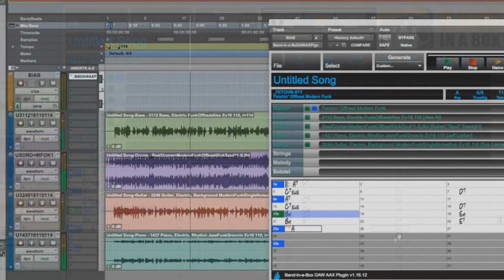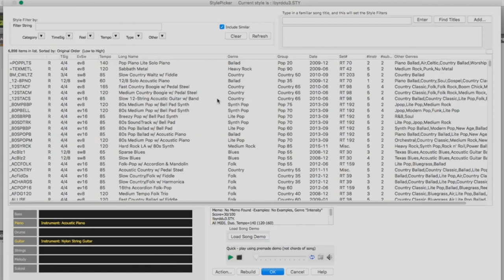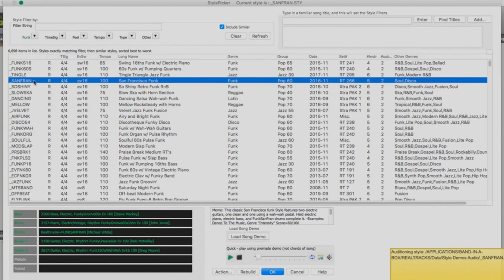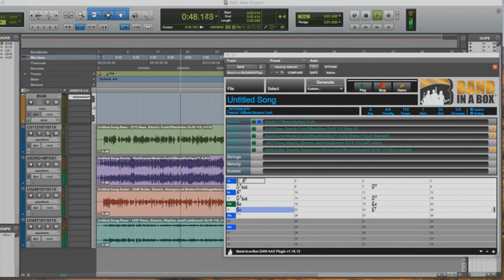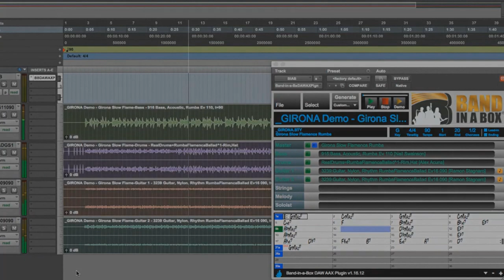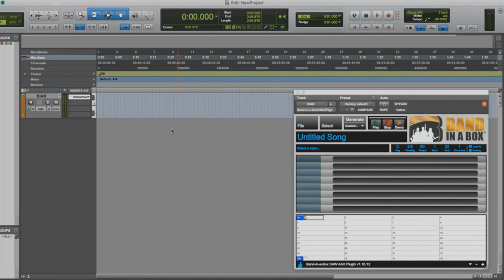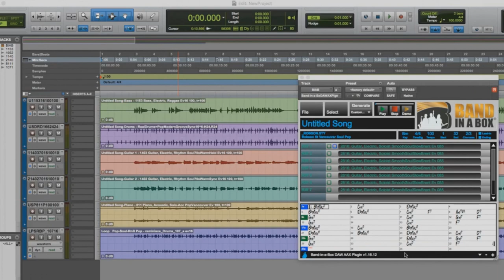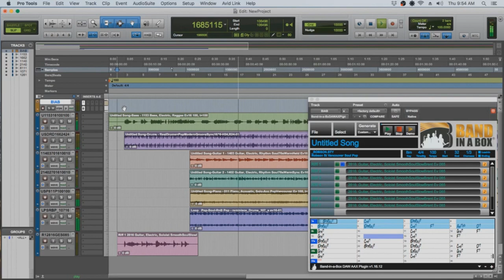Band-in-a-Box® for Mac: DAW Plugin Demonstrated in Pro Tools®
This is a tutorial for the Band-in-a-Box® AAX DAW Plugin demonstrated in Pro Tools on Mac.

This video was created using the AAX DAW Plugin included in Band-in-a-Box® Version 2022.